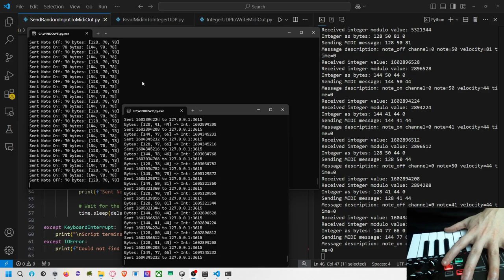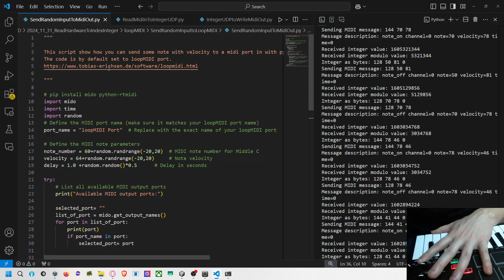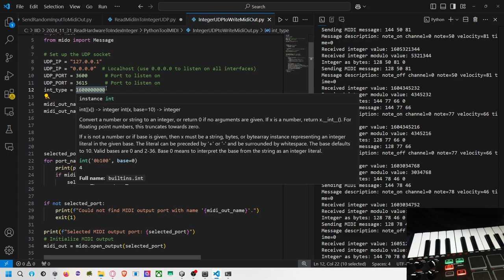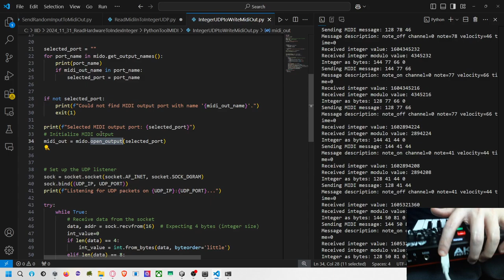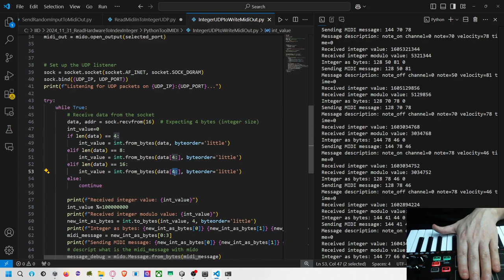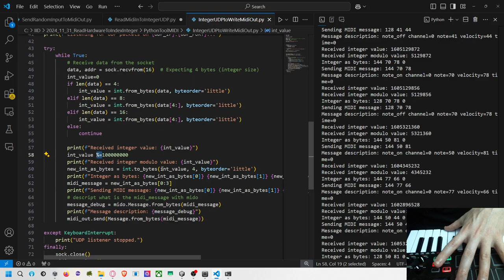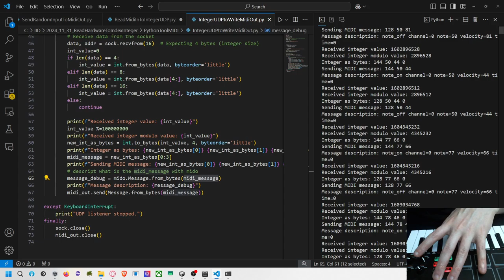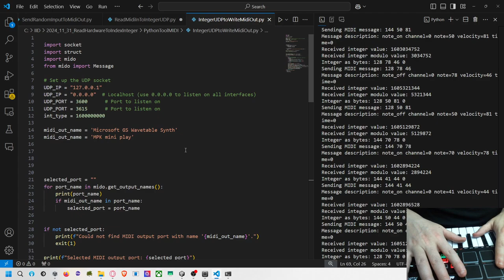Mido(s) python 2 loopMidi 2 UDP 2 0.0.0.0 2 UDP 2 MPK Play